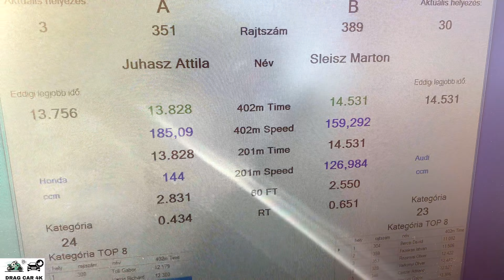Honda Civic 1.6 Turbo vs AUDI A4 3.0 TDI CAP 176 KW drag race 1/4 mile 🚦🚗 - 4K UHD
Honda Civic 1.6 Turbo vs AUDI A4 3.0 TDI CAP 1/4 mile drag race, top speed and acceleration on the drag strip, enjoy the drag racing! If you like this video please subscribe to channel, burnouts, top speed, drag race sports car, crazy TDI smoke, TDI Popcorn, 1.9 TDI black smoke, Turbo sound, Classic Muscle Cars Drag Racing, old muscle cars, acceleration, sound and close look, motorcycles drag racing, motorbike drag race, 1/4 mile drag racing, 1/8 mile drag racing, of most powerful motorbikes and cars. The best of drag racing DRAG CAR 4K